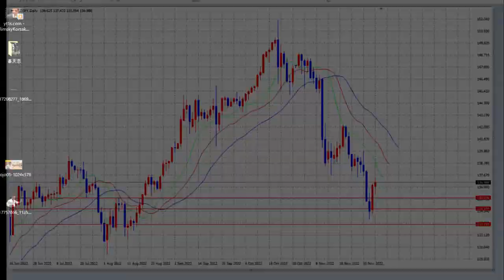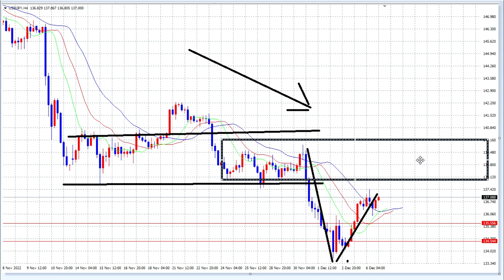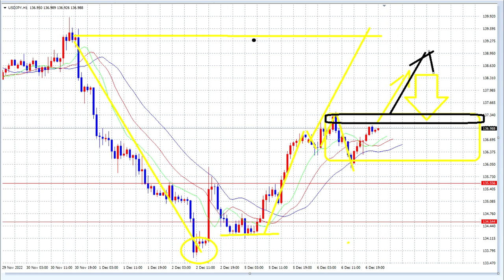【FX】レンジオプションで勝負